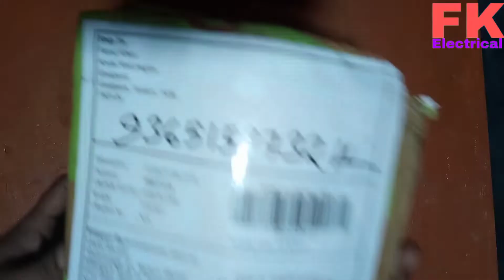24v 250w E Cycal Kit Unboxing 2021|| Electric by Cycal Kit || 24v 250w dc Motor Kit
24v 250w E Cycal Kit Unboxing 2021|| Electric by Cycal Kit || 24v 250w dc Motor Kit||

FK Electrical
fk electrical